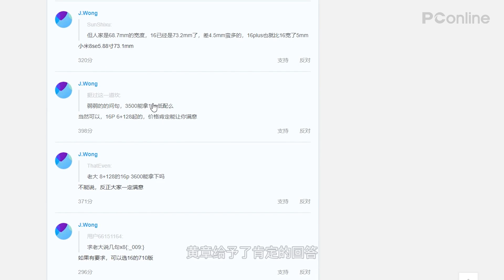【PCOnline】 魅族日常自曝：终极悬念揭晓